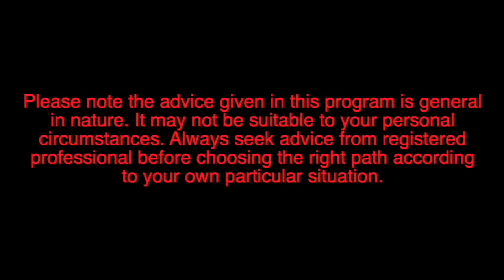What Happened in Sydney ~ Mintu Brar & Navjot Singh Kailay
In our weekly live show "Vaas to parvaas tak" on Pendu Australia Facebook page, we discussed the recent incident happened in Sydney. What was the reason behind it and what will be the effect of it on future. Mintu Brar and Navjot Singh Kailay discussed each and every aspect of this incident. Please watch this episode and share your views in the comments section.

Host: Mintu Brar
Migration Expert: Navjot Singh Kailay
Director and Editor: Manpreet Singh Dhindsa